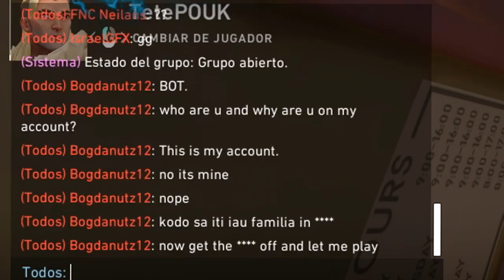HACKER EN VALORANT